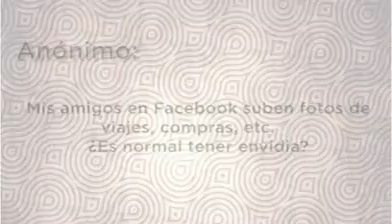files video 2013 09 dm20sep13